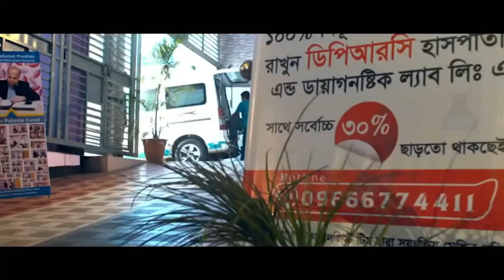মেরুদন্ড, পায়ে ও হাতে ব্যথার রোগী সুস্থ হওয়ার পর কি বললেন । SPA AS, PLID, OA, PCID, PID, AVN, DPRC